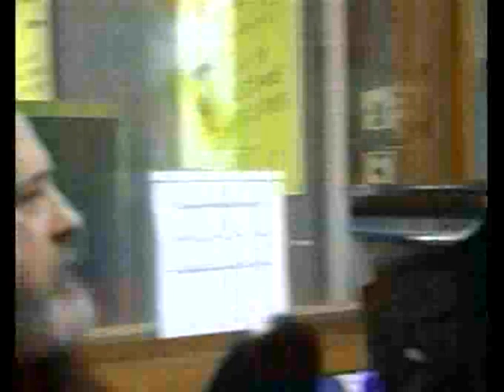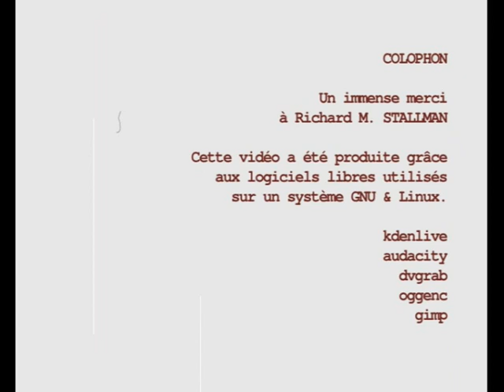Richard Stallman à l'Écho des gnous (Lille, 2011)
Host(s):  Alexandre, Tim et Aurore pour « l'Écho des gnous »
Recorded by:  F. & Chtinux (remix du jingle : Tim Oxy)
Date:  February 23, 2011
Location:  Radio Campus, Lille, France
Language:  French
Duration:  1h 7min

License:  L'interview et les paroles de la chanson sont sous Creative Commons attribution, pas de modification, 3.0 (CC BY-ND 3.0); l'arrangement musical est sous Creative Commons attribution, partage dans les mêmes conditions, 3.0 (CC BY-SA 3.0).